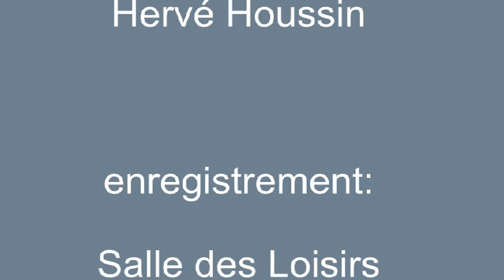"L'Atelier" pièce de Jean-Claude Grumberg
interprétation: compagnie "Paus'théâtre" d'Ampoigné (53)
mise en scène: Hervé Houssin
enregistrement:  salle des loisirs d'Ampoigné (février 2014)
Qualité de la vidéo moyenne, cependant le but n'était pas de faire un film mais plutôt de donner l'envie au public de venir voir jouer la pièce en direct !